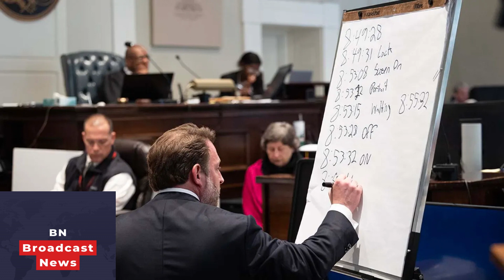Alex Murdaugh's alibi just had an 'atomic bomb' drop down on it Criminal defense attorney